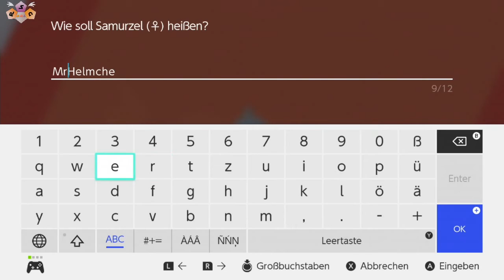Pokemon - Schwert - Route 01 & 02 [3] ★ Honigdieb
► Pokemon Schwert

► Aufnahme